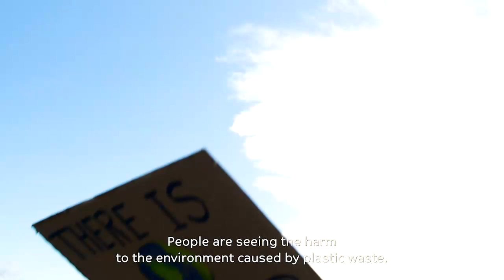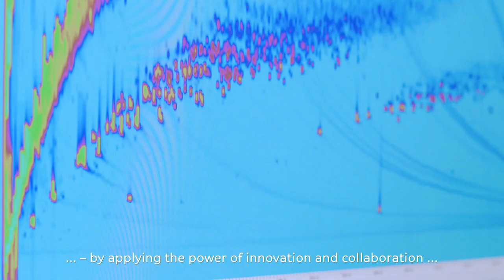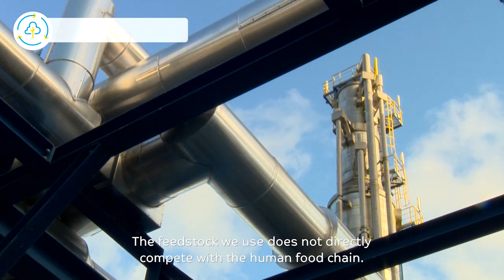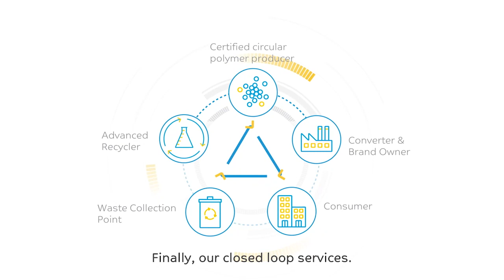SABIC’s TRUCIRCLE™ Portfolio & Services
SABIC is working with partners to change the way we produce plastic and help keep valuable used plastic in the value chain. Our TRUCIRCLE™ portfolio and services provide our customers with access to more sustainable materials and helps to tackle plastic waste head on. We apply the power of innovation and collaboration to bring partners together who can create more sustainable products or help close the recycling loop on used plastic by collecting, recycling and reusing plastic waste. Learn more about our TRUCIRCLE portfolio and services here: